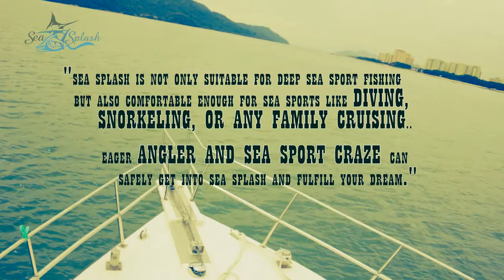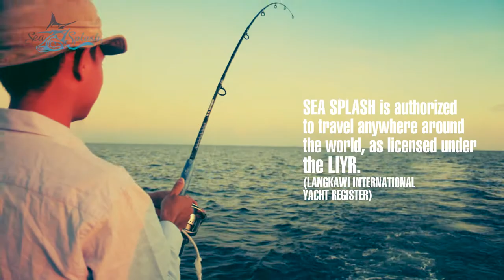Sail the ocean -"Sea Splash" Malaysian sea sport & fishing boat for private charter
A  Langkawi  (Malaysia) based  "Sea Splash" commercial video promo by All Asia